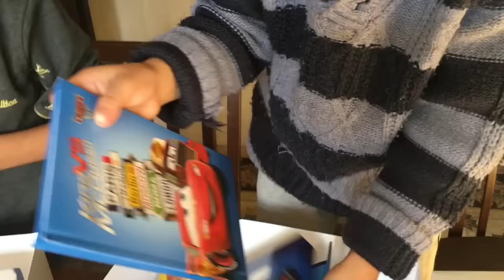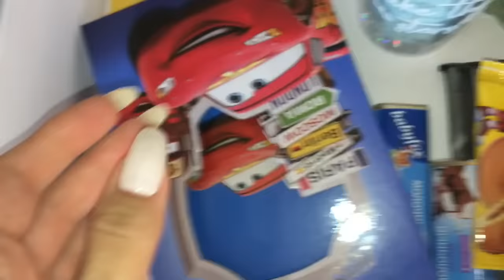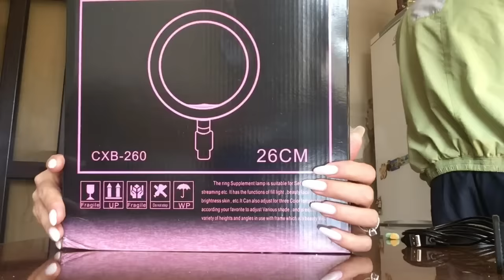Surprise Box-եր երեխաների համար և Led լույսեր